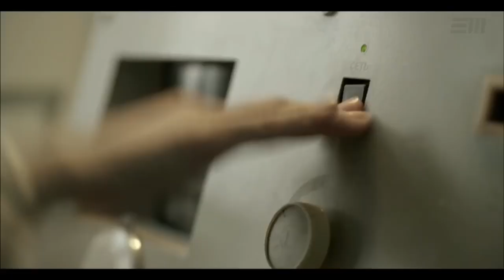Female Assassin Poisoning in Leather Jacket and Pantyhose